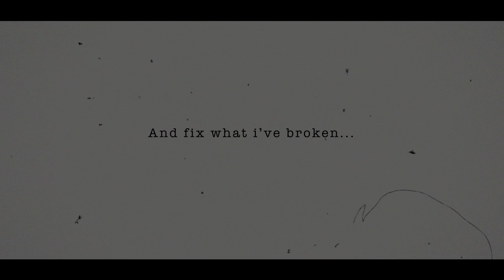Best of Phantom James Hardens 2014 2015 Season Highlights